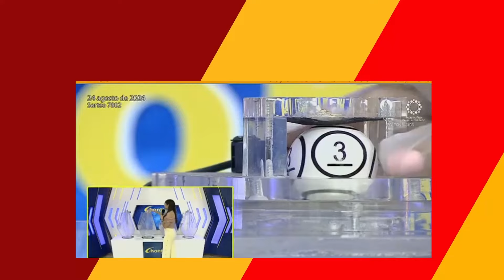Resultado CHONTICO DIA hoy sábado 24 de agosto 2024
Si estás buscando los resultados del Chontico Día del SABADO 24 de agosto de 2024, estás en el lugar correcto. Aquí encontrarás toda la información que necesitas, desde el resultado del Chontico Día de hoy hasta las estadísticas y resultados anteriores. Si te perdiste el último sorteo del Chontico Día, no te preocupes, aquí podrás ver el resultado del Chontico de hoy y del último sorteo. ¿Quieres saber qué cayó en el Chontico Día de hoy? Aquí encontrarás el resultado del Chontico Día de hoy, así como del Chontico Tarde y Chontico Mediodía. Si estás interesa20do en apostar en la lotería Chontico Día, aquí encontrarás toda la información que necesitas, desde el resultado del Chontico Día de hoy hasta el Chontico de mañana. ¿Quieres ver el resultado del Chontico Día de hoy? Aquí podrás ver el resultado del Chontico Día y de otros sorteos. Si estás buscando el resultado del Chontico Día de hoy a la 1, aquí lo encontrarás. ¡No te pierdas los resultados del Chontico Día y aumenta tus posibilidades de ganar!
chontico dia
chontico hoy
resultado chontico
resultado de chontico día de hoy
resultado del chontico
resultado del chontico de hoy
chonticos
chontico mañana
resultado de chontico
lotería chontico
chontico medio día hoy
chontico mediodía
chontico dia hoy ultimo sorteo
último sorteo chontico día
chontico hoy dia
chontico dia hoy resultados de hoy
resultados de chontico
chontico tarde hoy
loteria de chontico
chontico dia resultados y estadisticas
qué cayó chontico hoy
chontico dia de hoy resultado
ver resultado chontico día
chontico de hoy a la 1